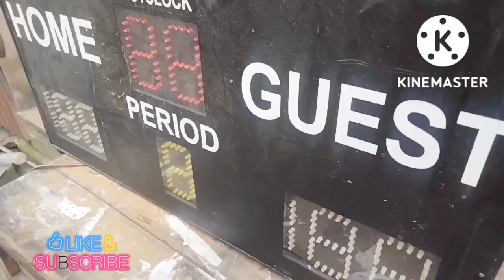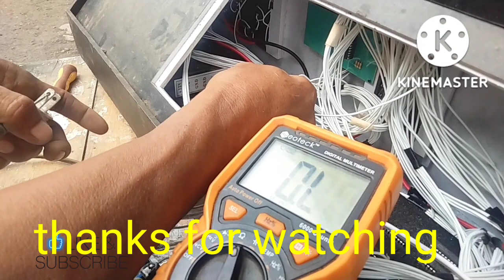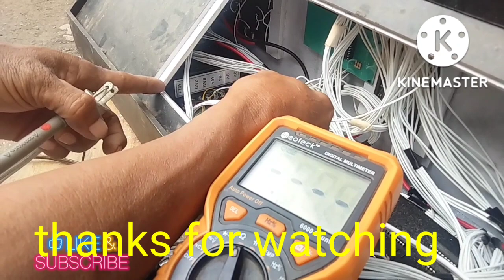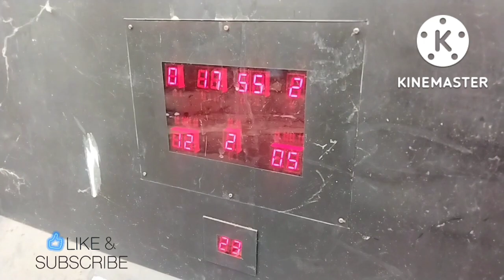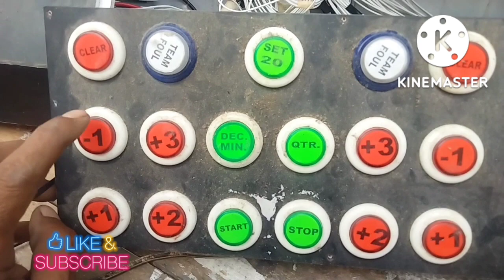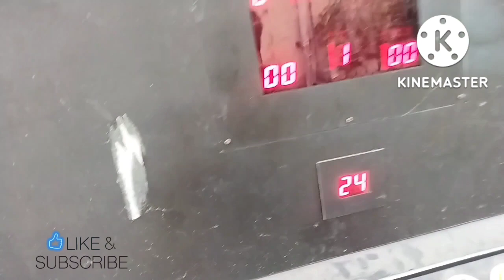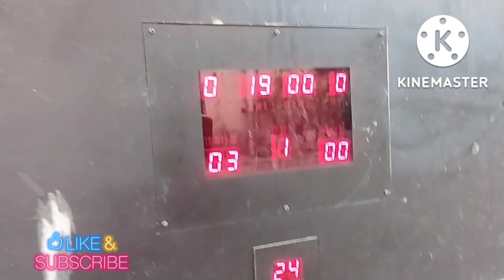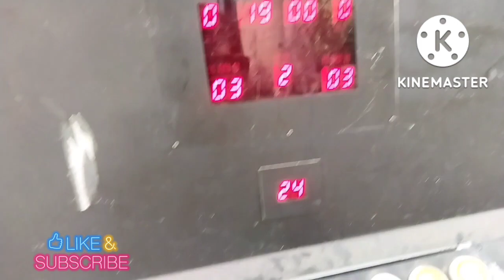score boards walang power at nag lose contact rapair/tutorial litobas mixvlog#####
score board walang power tutorial/ repair